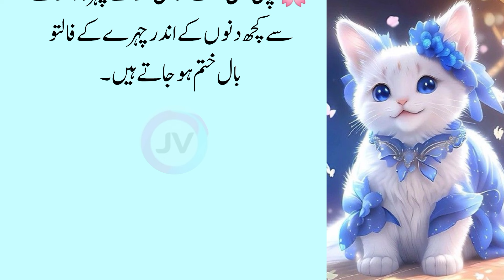Sunahry Haroof in Urdu Hindi quotes|Hazrat Ali Quotes|New life quotes|hazrat ali motivational quotes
You're Quires:-